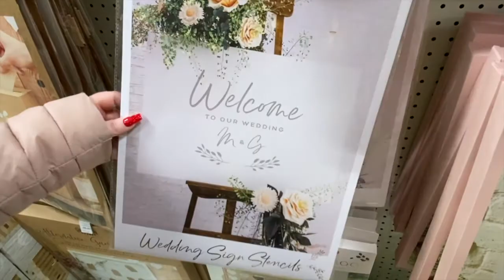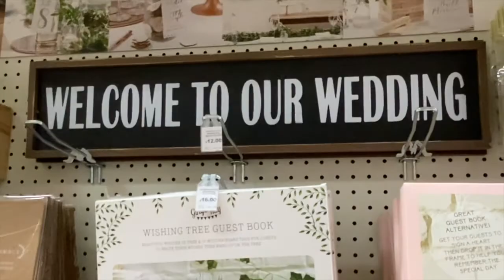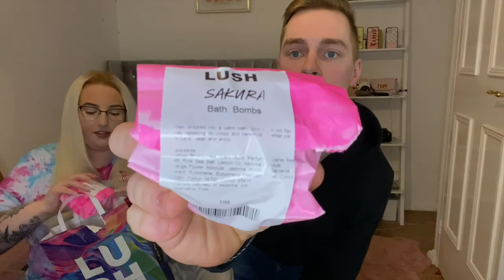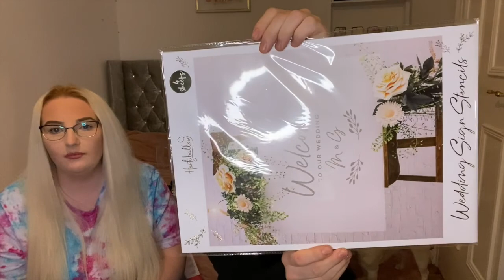CHRISTMAS VLOG! | Haul & car crash caught on camera!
♡ Hey Guys ♡
On the way to the mall we unexpectedly caught a huge car crash on camera!. After a busy day shopping we came home and filmed a mini haul for you to show you what we brought, we really hope you enjoyed this video and once again please don't forget to like, comment and subscribe if you did :) See you all in the next video!

PS if you have any suggestions for videos you'd like to see please let us know!